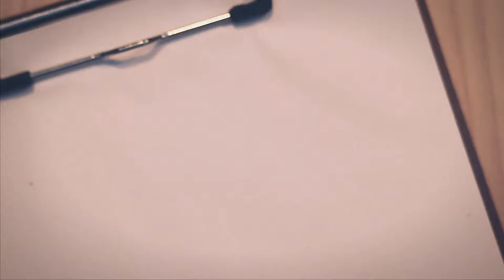93 - Pillow Fight (2019/04/28)